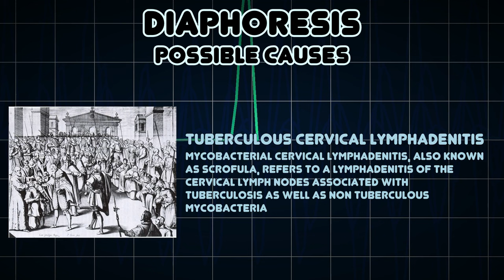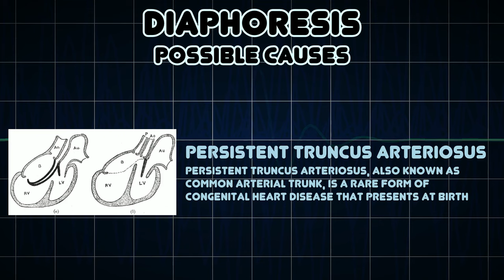Diaphoresis (Medical Symptom)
Possible causes of Diaphoresis (Medical Symptom)

Diaphoresis is the state of perspiring profusely; a diaphoretic is something that has the power to cause increased perspiration